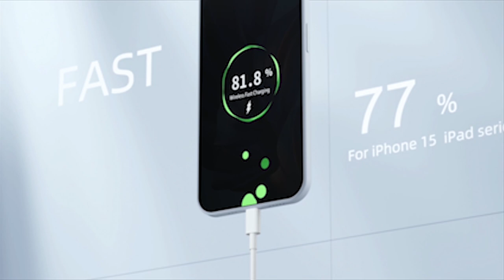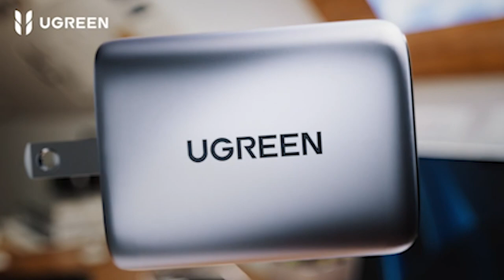Best iPhone 15 Plus Chargers 2024!✅🔥🔥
Welcome beautiful people, Let's talk about the 5 best iphone 15 plus chargers! I have made a list of the best iphone 15 plus chargers which will help you decide which one to choose.

●By Clicking the links you will go to my wayward store and there you will find the product you have clicked for and after that click on section (Buy On Amazon) you will directly go to amazon and there you can further buy your stuff!
Quick Links:✔
   introduction 0:00
3: Yydbs Wall Charger. 0:56
2: Ugreen 45 Watt Charger. 1:33
1: Anker 511 Charger. 2:04

I have prepared this video guide for the best iphone 15 plus chargers to give you the ins and outs to help you make the right choice. So let's get started.
As innovation keeps on progressing, so do the elements and abilities of our adored cell phones. What's more, with the new arrival of the best iPhone 15 plus, Apple fans are anxious to get their hands on the best in class gadget. Nonetheless, with the new usb Type C port and the shortfall of a charger in the case, it's essential to guarantee that you have the right assistants to partake in your new gadget completely. That is the reason we've ordered a rundown of the 3 best iPhone 15 plus chargers to assist you with remaining associated and controlled up any place you go.
One of the incredible components of this charger is its lightweight and minimised plan. It saves space and is helpful to gather into packs and pockets, making it ideal for individuals who are dependably in a hurry. You can take the minimised charger with you any place you go, guaranteeing that you never run out of power when you really want it the most.

AllCasesHere is a participant in the Amazon Services LLC and other affiliate Associates Program, an affiliate advertising program designed to provide a means for sites to earn advertising fees by advertising and linking to Amazon and other platforms. As an Associate, I earn from qualifying purchases.